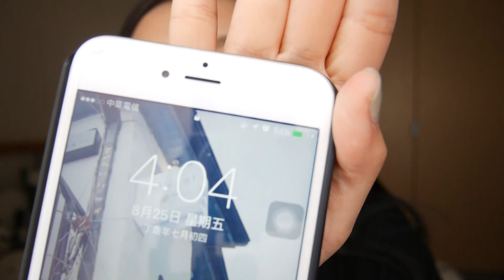2017 八月新鮮HAUL：防曬、唇釉、眼唇卸妝、好聰明行動電源🤓｜夢露 MONROE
新鮮Haul單元來囉
好久不見👋👋👋

八月份陸續入手了一些美妝和配件
都讓我不自覺點頭說出"不錯不錯"

希望大家喜歡新鮮Haul單元
往後也會持續發掘好貨在這個單元分享
喜歡這個主題，也別忘了留言給我喔💗

▸Today's Product
1. 韓國APRIL / 琥珀紋膠框眼鏡 NT$.3680
於台北大直「Parsley眼鏡」購入(意麵坊隔壁)
店址：台北市中山區北安路621巷30號
2. 雅漾AVENE / 全效清爽臉部防曬乳 SPF50+ / NT$.1280
3. A'PIEU / 霓虹炫色光唇釉 RD03 / NT$.320
4. 妮維雅NIVEA / 保濕深層眼部卸妝液 125ml / NT$.299
5. UNT / 太陽感光指彩釉 NV205、NV295 NT$.249 / 太陽釉亮保護膠 NT$.299
6. 大理石行動電源手機殼 / IG賣場"打噴嚏"：sneeze1014 5.5吋/NT$.799

▸Today's Makeup & Wearing
1. GEO 蜜糖棕隱形眼鏡
2. YSL / 恆久完美無瑕粉底
3. PONY EFFECT / 專業持色腮紅 Count on me
4. MAMONDE / 打亮餅 #03
5. A'PIEU / 霓虹炫色光唇釉
6. Daniel Wellington / 限定款酒紅皮革錶款 36MM
85折優惠代碼▸LadyMonroe

⦿徵求中/英字幕小幫手
並附上影片名稱或網址、以第一來信認領者為優先
"請勿"自行上傳與重複上傳
字幕完成上傳後我會寄送小禮物和卡片
謝謝你們的大力幫忙讓影片更完整

⦿本影片由J負責中文字幕

膚況：秋冬乾性敏感肌 / 春夏混和性偏乾敏感肌(鼻頭下巴小出油)
使用相機：PANASONIC GF7 + LUMIX 12-32變焦鏡頭
影片剪輯軟體：PowerDirector

♫ Music / Phife_for_Life